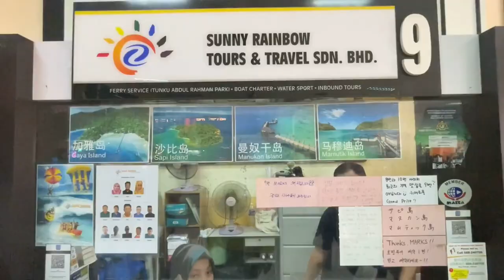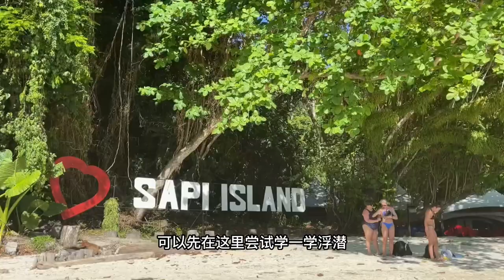从仙本那来到亚庇。亚庇好玩吗？去三个小岛看一看哪个好看